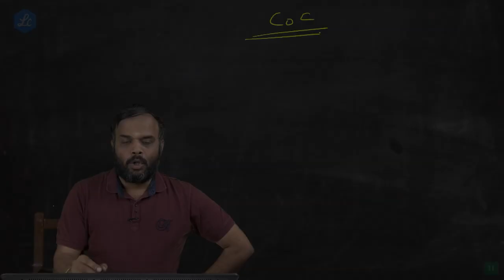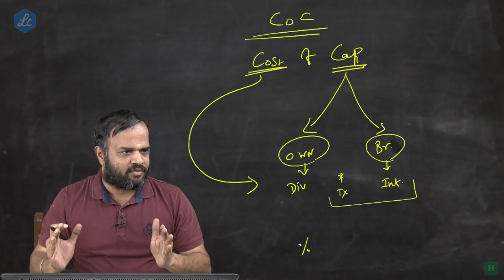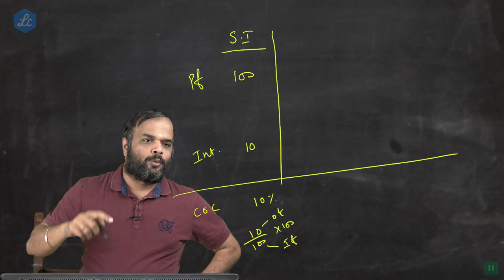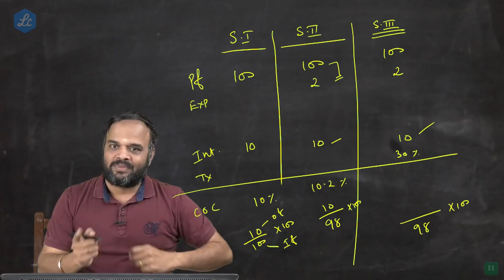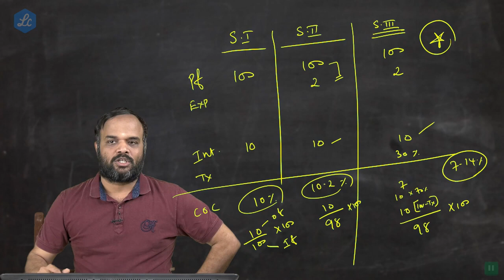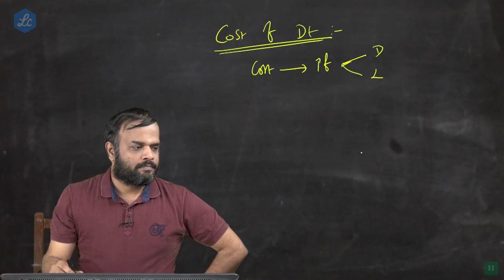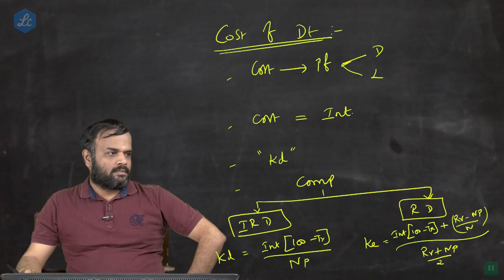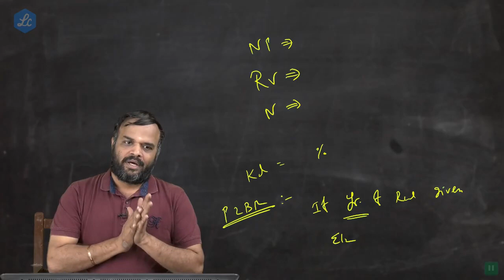CA Inter | Financial Management | Cost Of Capital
CA Inter | Financial Management | Cost Of Capital CA Hariharan-Crash Course